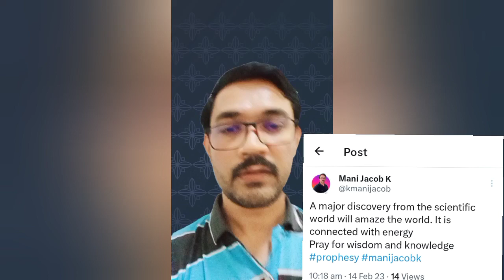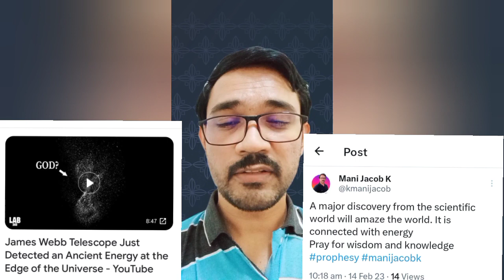പുരാതനമായ എനർജിയെക്കുറിച്ചുള്ള പ്രവചന നിവൃത്തി| Prophesy fulfillment| Discovery of ancient energy